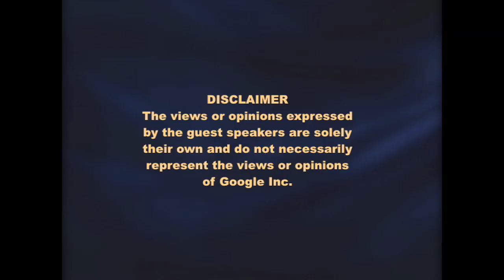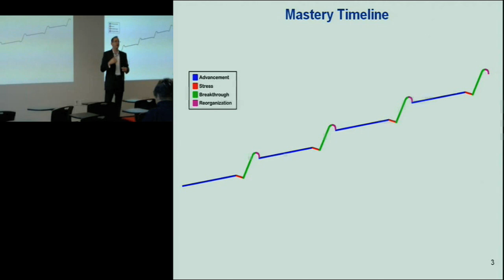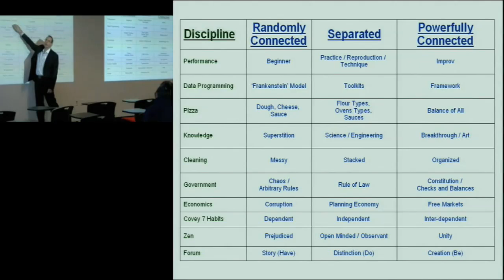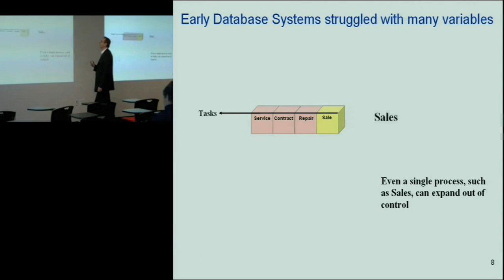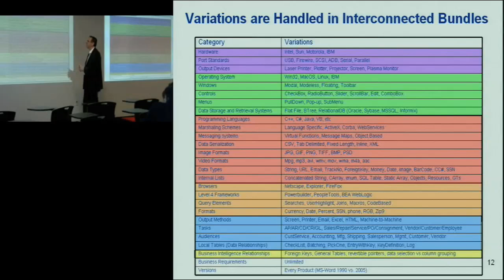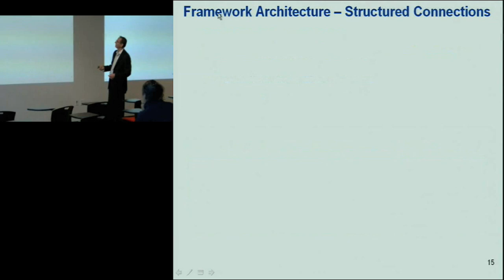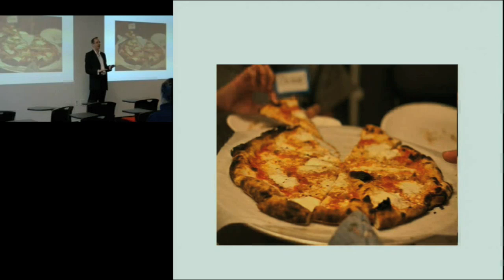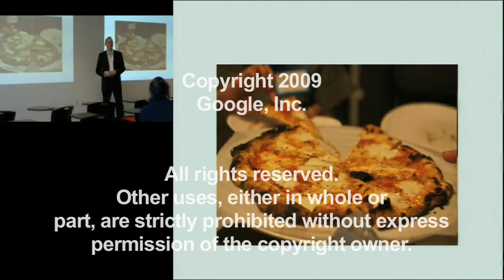Pizza, Software, and the Rubik's Cube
ABSTRACT

Presented by Jeff Varasano.

"Relating the Mastery of Building Software to the Mastery of Making Pizza"

Buckhead resident, world-renowned pizza authority, and former software engineer, Jeff Varasano opened his first pizzeria in Atlanta in March 2009. has attracted international attention and a cult following as the most accurate and extensive source of information about gourmet pizza on the web. There are currently over 2000 links to Varasano's recipe - not bad for a guy who started out making English muffin pizzas in his toaster oven!